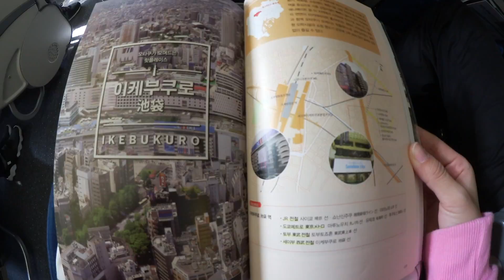TOKYO GETAWAY TRIP | Shopping at IKEBUKURO Ft. Kimdao